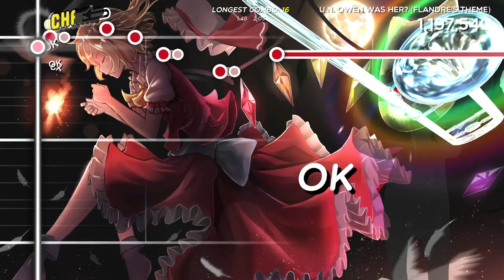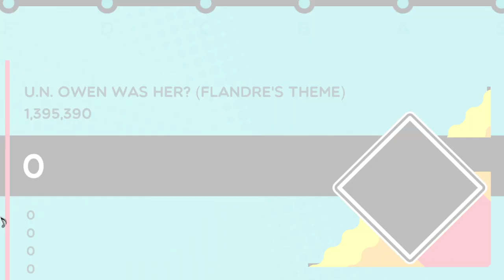U.N Trombone Was Her